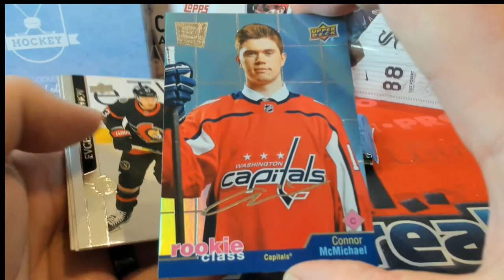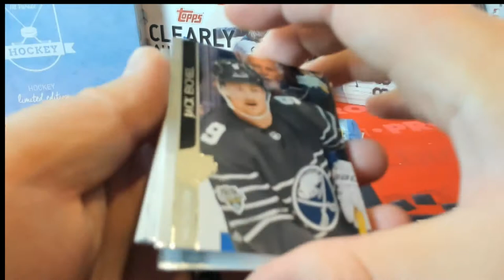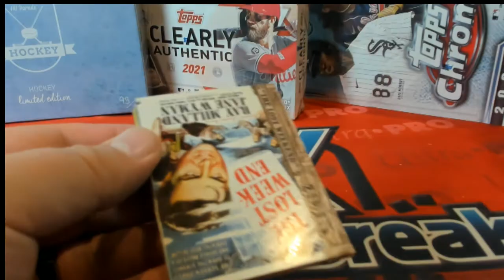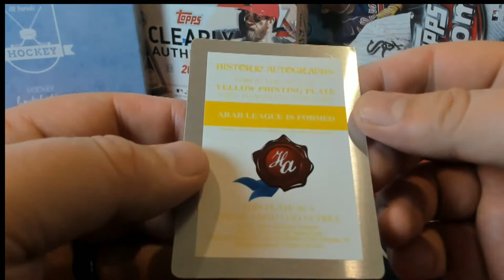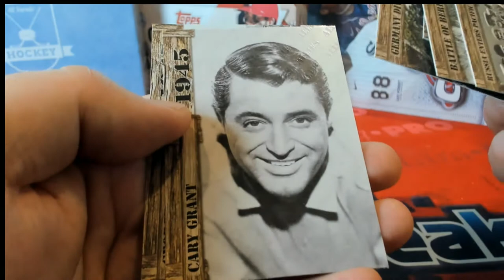Pack RIPS FOR KYLE D & JC MC